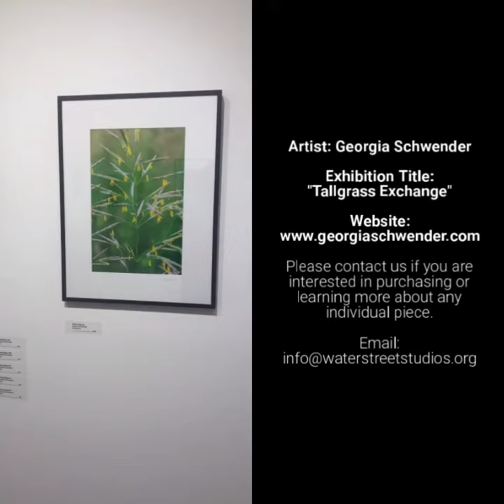Tour "Tallgrass Exchange" by Georgia Schwender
On display in the Chicago Capital Gallery until April 4, 2020.